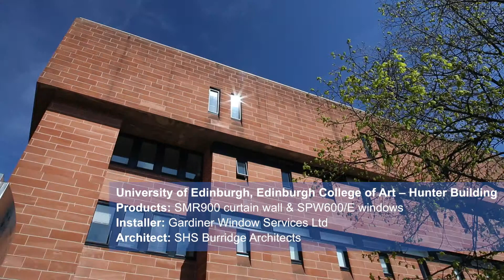University of Edinburgh, Edinburgh College of Art -- Hunter Building by Senior Architectural Systems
Products: SMR900 curtain wall & SPW600E windows
Installer: Gardiner Window Services Ltd
Architect: SHS Burridge Architects